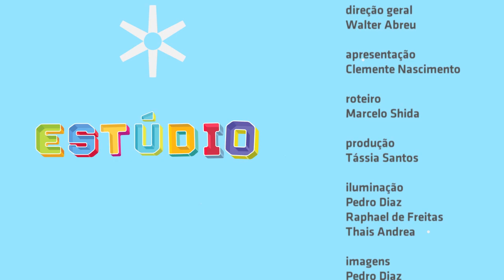"Esse teu sorriso" - Maré no Estúdio Showlivre 2014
A banda Maré é o destaque do Estúdio Showlivre transmitido ao vivo no dia 5 de junho de 2014.

Formada por Vitor (vocal), Duh (vocal e violão), André (baixo), Lipe (guitarra), Matheus (percussão) e Ge Souza (bateria), a banda além de ter sido eleita "Banda Revelação Fora do Eixo" no Prêmio RockShow 2012, foi considerada "Aposta Nacional 2014" da MTV.